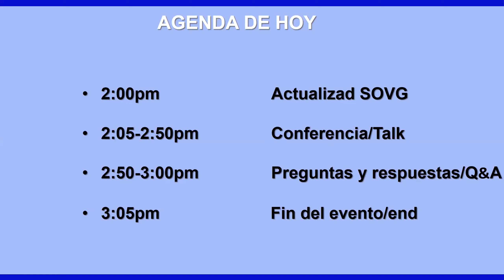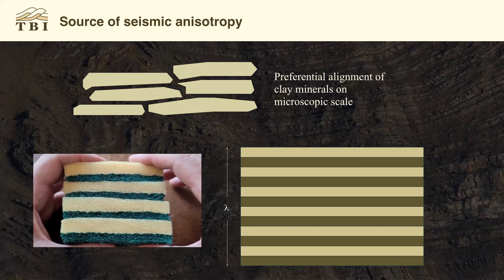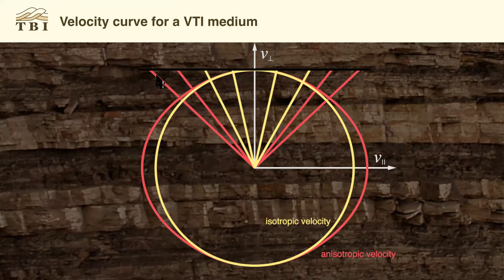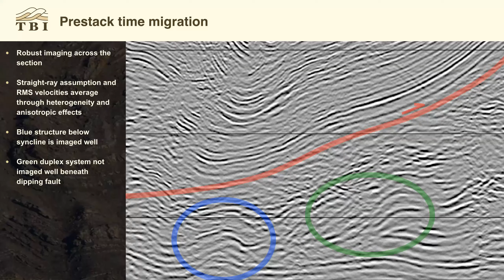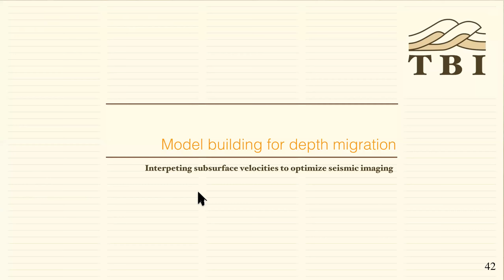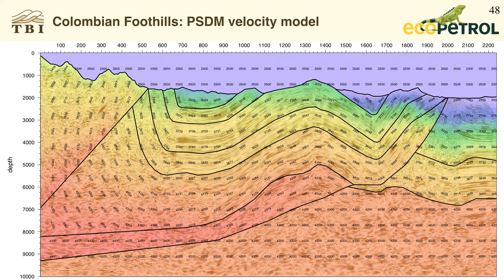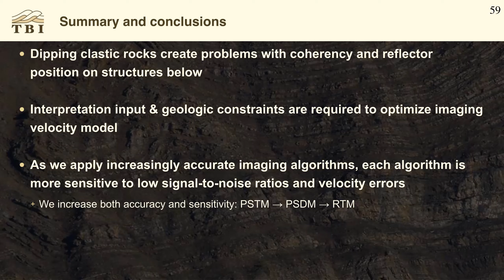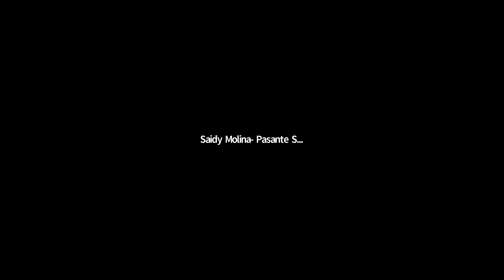Conferencia Mensual SOVG- Julio.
El pasado Miércoles 07 de julio, se llevo a cabo nuestra segunda Conferencia Mensual SOVG. Esta consiste en una charla técnica de mensual de aproximadamente 1 hora de duración.

En esta oportunidad nos acompañó el Phd. Rob Vestrum. La conferencia se titula " Correcting for seismic anisotropy in depth imaging using geologically constrained velocity models" . El Dr. Vestrum ha impartido cursos sobre anisotropía sísmica y procesamiento de datos durante más de 15 años en una variedad de lugares, incluidos Argentina, Dinamarca, Colombia, Bolivia, Inglaterra, India, Pakistán, Papua Nueva Guinea, Hungría, Houston y Singapur.